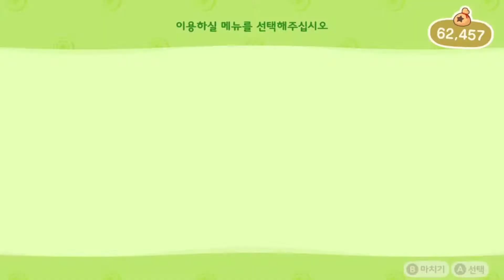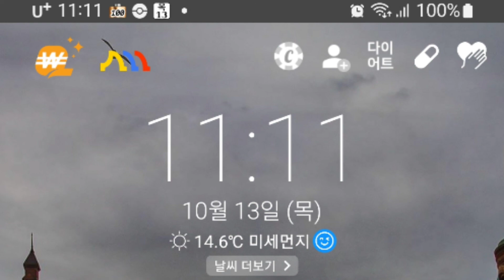거북이1호의 모여봐요동물의숲 236일차